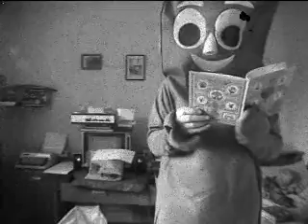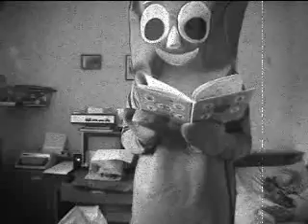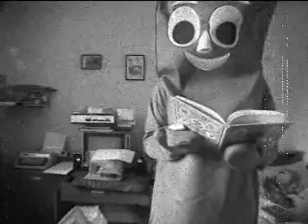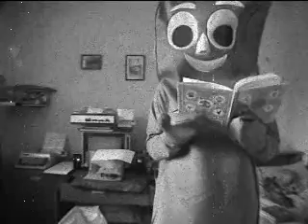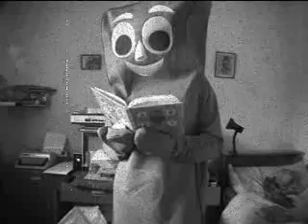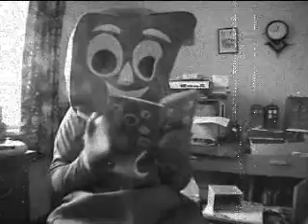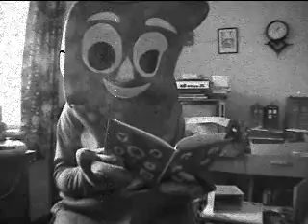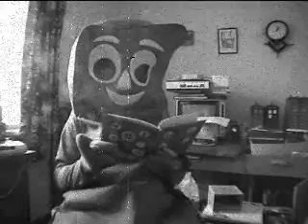thomas tugs and gumby episode 1547.wmv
me in my gumby outfit reading noggin the nog book.